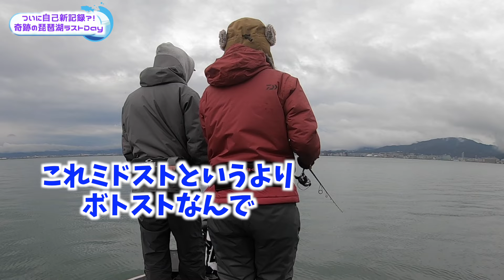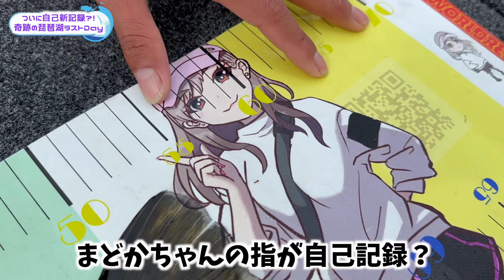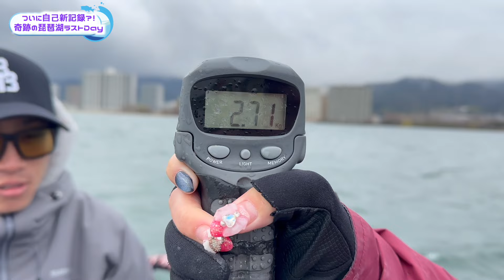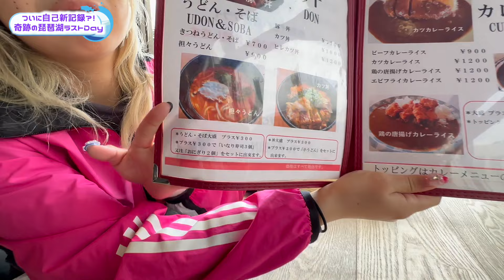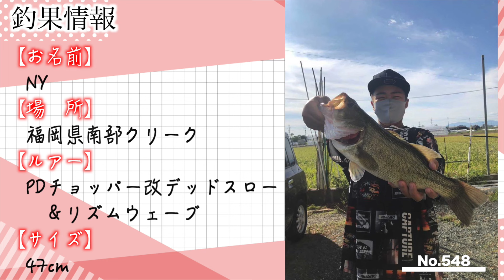ついに自己新記録キタァァァアア？！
お写真を提供していただける方も募集しています✨